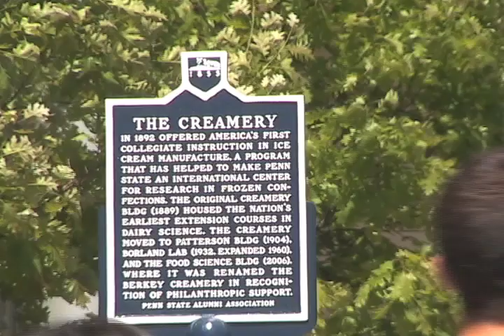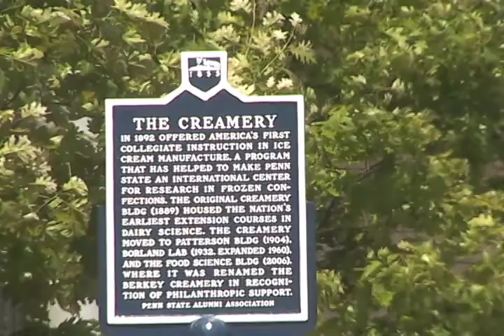Penn State Creamery